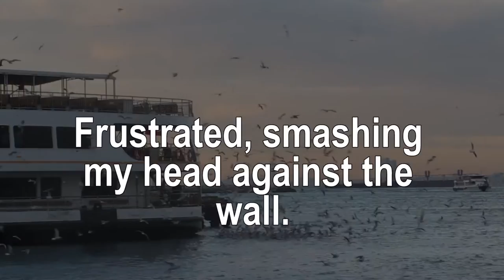Why do other languages have strange grammar and odd words?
In this video we explore some concepts that are not easily expressed in English (and other languages). Learn why speaking another language can be frustrating and overcome it!